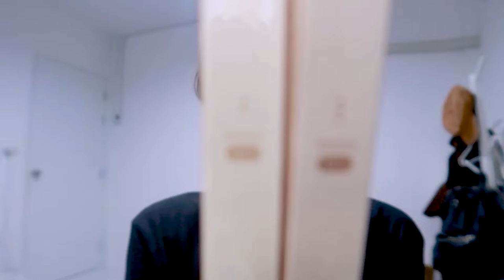review 💕 Supershade Intense Level Liner ✨ ไลเนอร์สีอ่อน ทำดอลลี่อาย | nusyeon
หยิบอายไลนเนอน์ตัวใหม่จาก Supershade มาใช้ บอกเลยตัวนี้ตัวตึง ต้องมีอะแกร